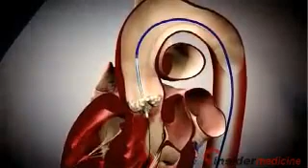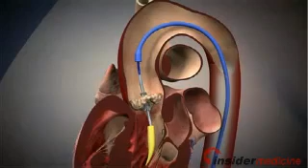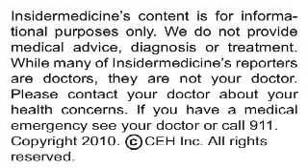Transcatheter aortic valve implementaiton (TAVI) a life-saving procedure - IN Depth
A new minimally invasive procedure known as transcatheter aortic-valve implantation, or TAVI, is potentially life-saving for individuals with aortic stenosis who are too ill to risk surgery, according to research published in the New England Journal of Medicine.

Here is some information about aortic stenosis:

•    It is the narrowing of an important valve in the heart

•    In severe cases, it can substantially restrict day-to-day activities and shorten life

•    The primary treatment is valve replacement, but this requires open heart surgery, which can be dangerous in very sick patients

Researchers from Columbia University Medical Center/New York--Presbyterian Hospital randomly assigned over 350 individuals with severe aortic stenosis who were too ill to risk surgery to undergo TAVI or standard therapy. TAVI involved inserting a valve made from cow tissue into the body using a catheter and placing it inside the original diseased valve. Standard therapy involved the use of medications to treat symptoms and a procedure in which a balloon-tipped catheter is placed into the diseased valve, and the balloon is inflated in order to open up the narrowed area.

After one year, death rates were 45% lower among those who received TAVI than those who received standard therapy. The risk of dying or being hospitalized a second time was also reduced by 54% with TAVI. Among patients who lived for an entire year after surgery, those who received TAVI were less likely to have symptoms associated with heart disease. The main disadvantage of TAVI was an increased risk for stroke or severe blood vessel complications during the first month after the procedure.

Today's research suggests that using TAVI instead of standard therapy can help save lives among individuals with severe aortic stenosis, but only if they are not good candidates for surgery.